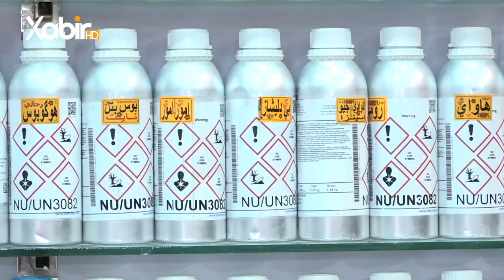گه‌نجه‌ك ل زاخۆ بۆ ماوه‌يێ (15) ساڵايه‌ كارێ دروستكرنا گولاڤان دكت.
ــــ
هەمى ئەکوانتێن دەزگەهێ خابیر